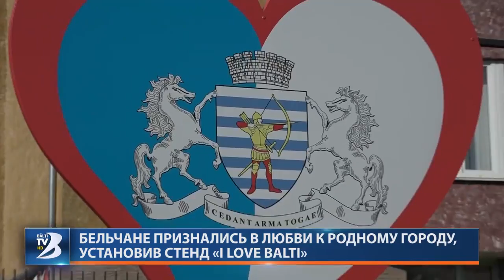Бельчане признались в любви к родному городу, установив стенд «I LOVE BALTI»